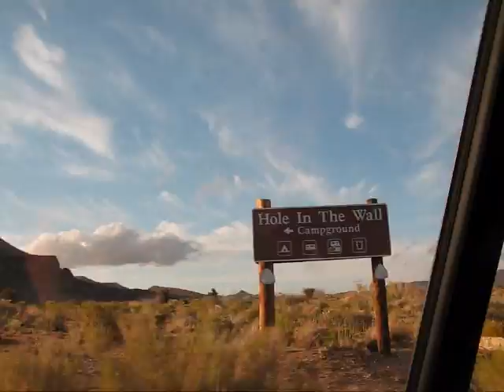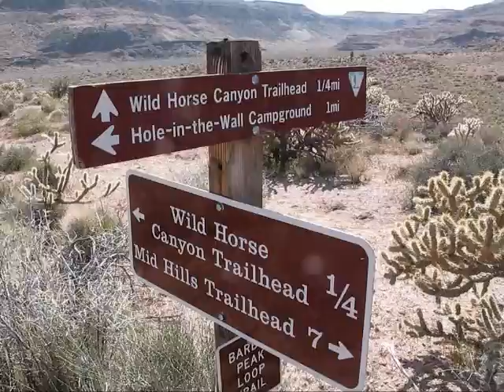Camping in the Mojave Desert National Preserve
tent camping and hiking in the early spring at Hole in the Wall